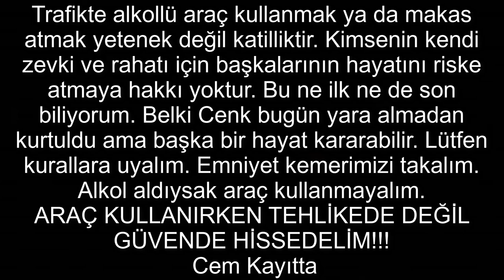CENK ÖLÜMDEN DÖNDÜ ! (Ukrayna)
Ben Cem. Bu videoda vlog çekerken yaşadığım hayatımın en kötü ve korkunç anını sizlerle paylaşıyorum. Ukrayna Dnipro şehrinde yaşayan ağabeyim yani Cenk çok kötü bir araba kazası yapıyor. Daha doğrusu sarhoş bir sürücünün kurbanı oluyor. Ben de sizlere o gün yaşadıklarımızı araba kazası anı, araba kazası videoları ile birlikte anlatıyorum. Aslında denilecek çok söz var ama boğazım düğümleniyor. Resmen öldürmeye teşebbüs. Bu araba kazası normal bir şey değil. Araç o kadar hızlı çarpıyor ki araba kazası anı, ağır çekim altında bile aşırı hızlı gözüküyor ki yaklaşık 100 km/h hızla giden bir arabadan bahsediyoruz. Lafı da fazla uzatmak istemiyorum. İşin garip yanı bu arabayı birkaç ay önce yeni arabam diye tanıtıp ne kadar çok sevdiğini anlatmıştı Cenk. Tüm detayları kaza anı görüntüleri öncesi ve sonrasını izleyebilirsiniz. Böyle bir video yaptım çünkü Cenk ölümden döndü, başka kimse bu duruma düşmesin. İyi seyirler!

Ben Cem Kayıtta yani eğlenceli ikili olarak olarak günlük vlog videolarına farklı bir tarz getiriyoruz. En çılgın vlogger olarak çıktığım bu yolda amacım eğlenmek ve eğlendirmek, Bu videolarda yurtdışı vlog, yurtdışında yaşamak, yurtdışı turları, yurtdışı gezileri, yurtdışında çalışmak gibi sorularınıza cevap bulacaksınız. Eğlenceli komik videolar kanalımda sizleri bekliyor. Siz de aksiyon, macera ve komedi dolu videolarımıza göz atarsanız çok seviniriz. Ukrayna vlog ile başlayan yolculuğumuz tüm dünyayla devam edecek. Bunun yanı sıra sosyal deneyler, şaka, şarkı, anı, rap şarkısı yaparak Türkçe Rap ve hip hop hayalimi gerçekleştiriyorum. Sizlerin de desteğiyle çok daha büyük bir aile olacağımıza inanıyorum. Ailemize katılarak bu kanalın bir parçası olabilirsiniz.